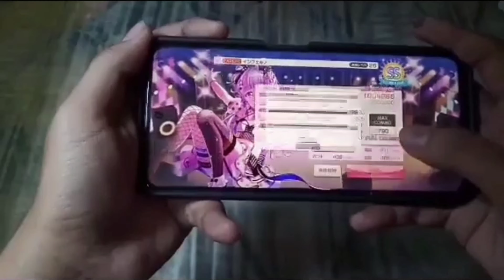Inferno (Expert) - Afterglow (cover) | Note speed 10.0 Full Combo